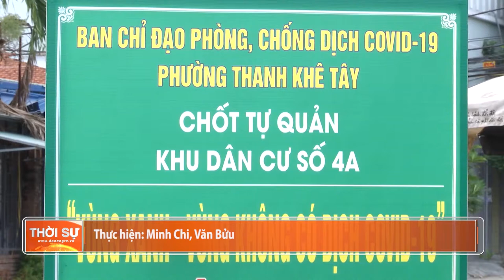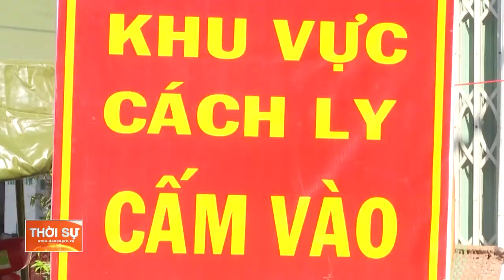TINH THẦN CỦA NGƯỜI CỰU CHIẾN BINH GIỮA MÙA DỊCH